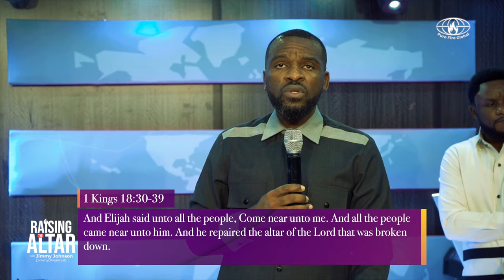RAISING THE ALTAR DAY 3 || JIMMY JOHNSON || PST. ISAAC OYEDEPO || PURE FIRE GLOBAL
Watch the soul lifting / life transforming message of Evang Isaac Oyedepo during the grand finale of RAISING THE ALTAR at the PURE FIRE COURT